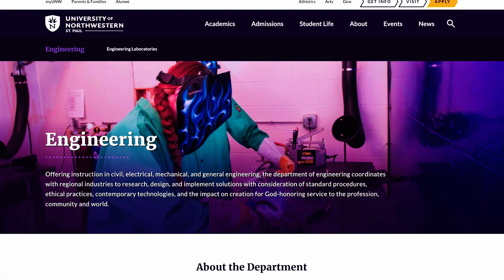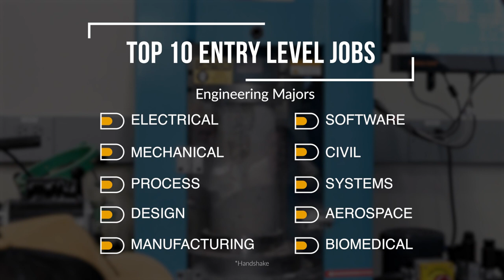Engineering at University of Northwestern – St. Paul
Unlock your engineering potential at University of Northwestern – St. Paul!

Ready to dive into the dynamic world of engineering?  Picture being guided by expert faculty who don't just help you academically but also support your faith and career journey.

Whether you're drawn to mechanical, electrical, civil, or general engineering, UNW is where dreams take flight. Imagine graduating not just with a degree, but with confidence, ready to navigate any industry adventure.

Join us at UNW's School of Engineering, where small classes, expert faculty, and cutting-edge labs are waiting.

Small classes, big opportunities! Get the personalized attention you need for success. Our faculty supports your faith and career growth, guiding you toward excellence. We have top-notch labs equipped with the latest tech gadgets provide hands-on experience. Real-world projects prepare you for diverse and exciting career paths.

Tailor your degree to your dreams: mechanical, electrical, civil, or general engineering. Graduate with confidence, ready for any industry adventure. Build character, faith, and skills for a meaningful impact.